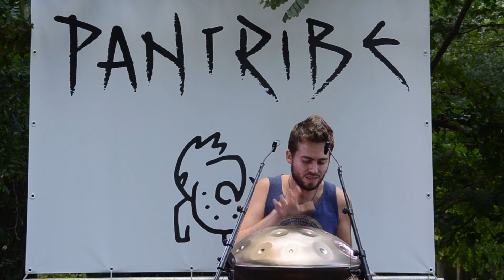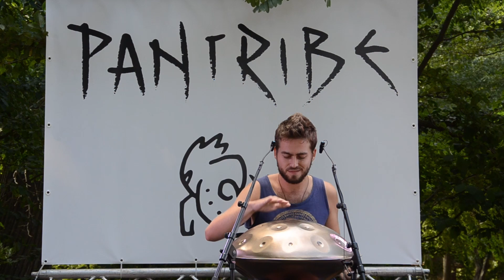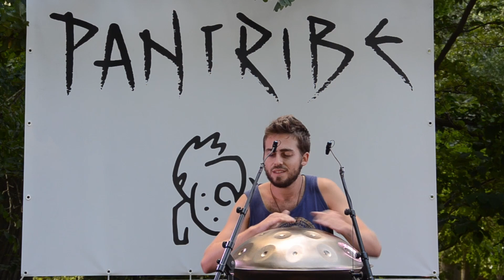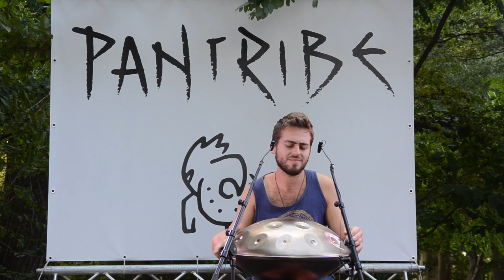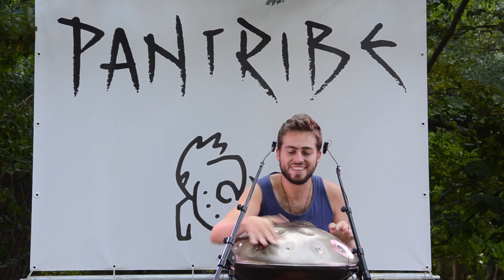Quintin - Astral (Live at PANTRIBE 2022)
Quintin - Astral (Yishama Pantam | Ember Steel)

🎚️Record, Mix & Master : Alexandre Chaigne
📽️Video : Auka Sisa
📽️ Video Edit : Quentin Moreau
🛸 Instrument : Yishama F Integral 19 "Quentin Moreau Edition"